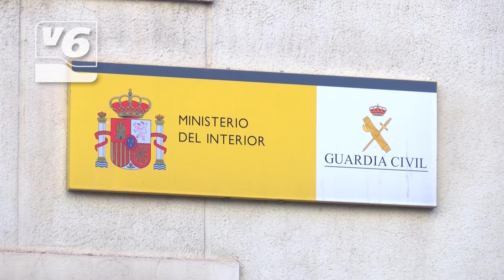BREVES | Medidas restrictivas para los más vulnerables a la Covid-19